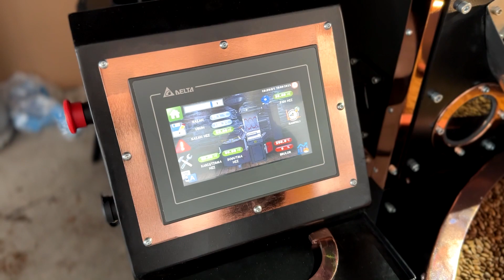Coffee Roasting Machine - FR15K(Bronze Color)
With the FR-15K coffee roasting machine, it can roast 15 kg of green coffee beans at once. Thanks to the control spoon and sight glass, you can monitor the coffee beans, and you can reach the taste and quality you want in a short time by controlling all the stages of coffee roasting with the touch screen. Thanks to the integration module, you can roast your products on the graphic in a healthy way by using programs such as artisan. Our FR-15K coffee roaster can work with Natural Gas or LPG.